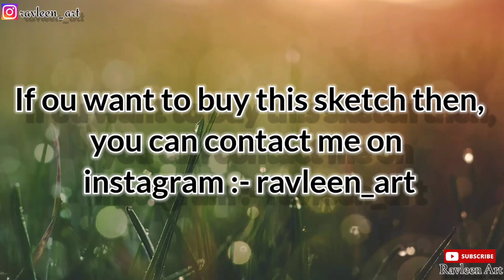How to make drawing of Golden Temple | Darbar Sahib | Coloured pencil drawing | Amritsar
Hello guys !
Here's the complete and step by step video of how to make tutorial pencil drawing of Golden Temple (Darbar Sahib).
This drawing took approximately 40 hours to complete.

Thumbs up for more drawing and like life hack tutorial !

RAVLEEN KAUR

Drawing tools that I use :-⬇️

1) Tombo mono eraser

2) Staedtler pencil set

3) Staedtler watercolour pencils

4) Charcoal sticks

5) Charcoal pencils 3

21) Mont marte skin colour pencils :

@souravjoshi arts